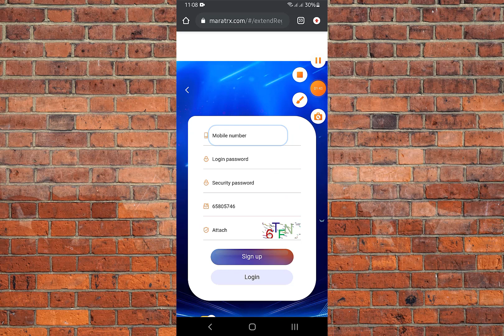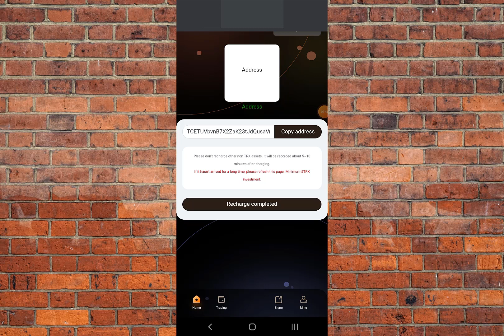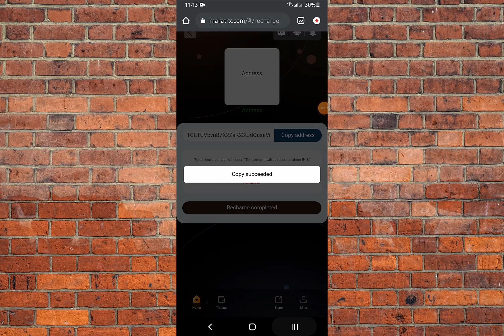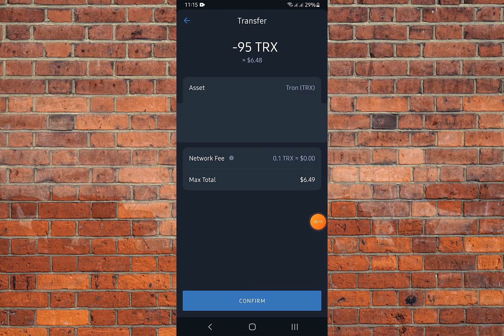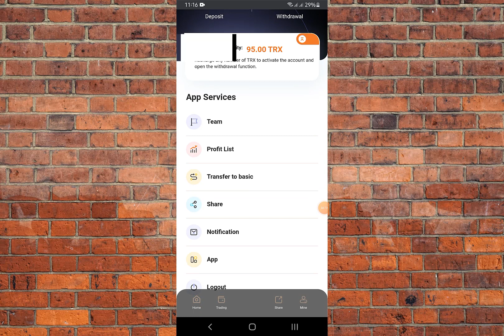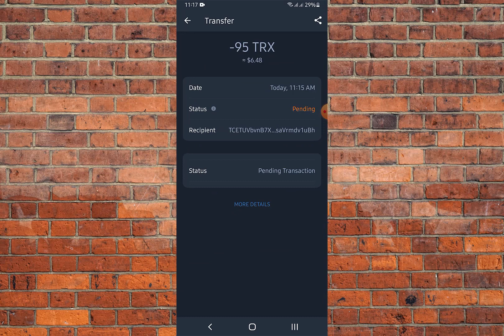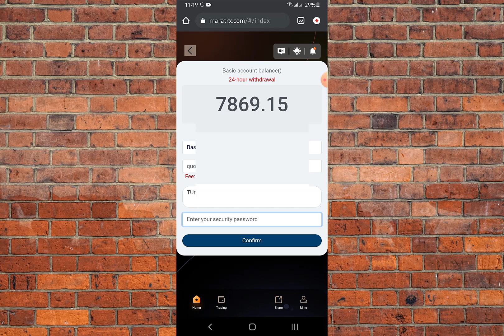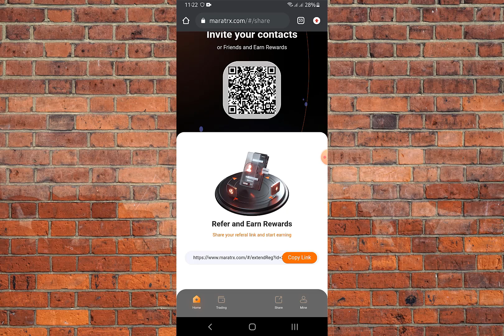Best Tron (TRX) Cloud Mining Site | TRX New Website Today | TRX Mining Online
This Video Will Teach You How To Earn & Mine free TRX | TRX New Site Today | Meta TRX Mining Today | TRX Tron Mining | Earn Money Online | Make Money Online | New Mining Site 2021 | Best Mining Site | New Trx Mining Website